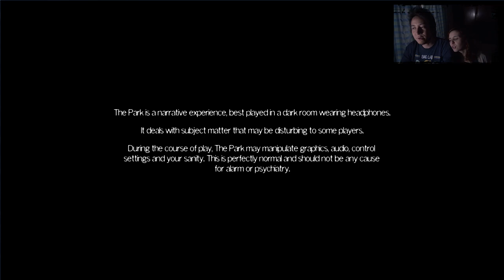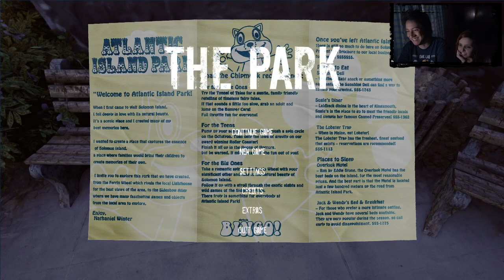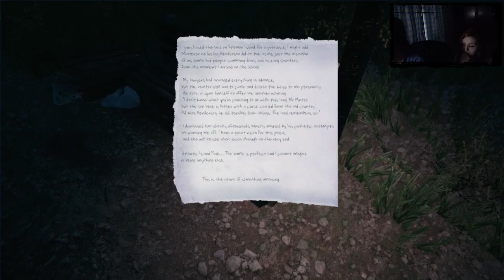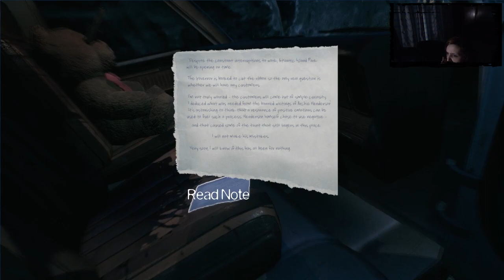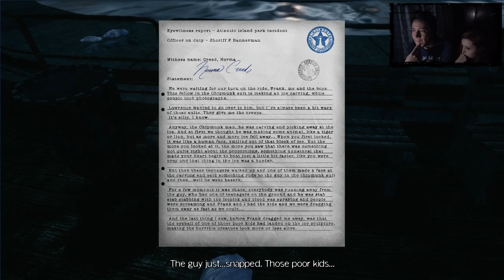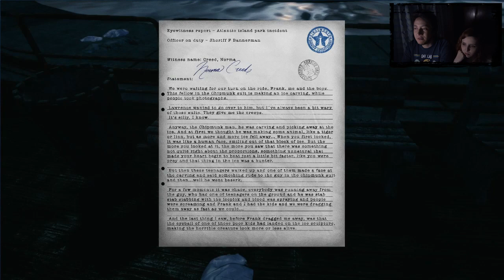EM BUSCA DO FDP | THE PARK - PART-01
Mande seu desenho para mim por qualquer rede social!